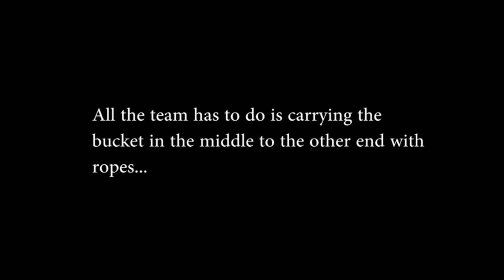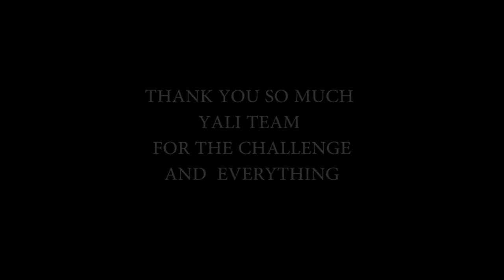TeamBuilding Activity of YALI EA RLC Cohort 8 Trainees : The Bucket Exercise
This game asks the players to lift a bucket in the middle using ropes and carry it to an other place, without touch the space around the bucket (the toxic area). The video shows a team at Young African Leaders Initiative-East Africa Nairobi Regional Center, part of the 8th cohort. It was fun, at least till the team poured the water on the ground. :)